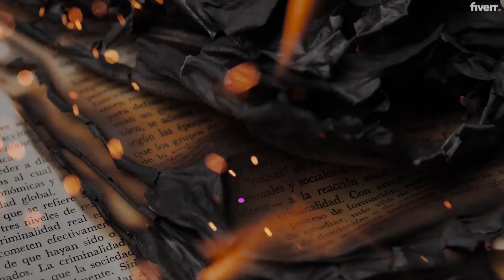Edit videos professionally on adobe premiere pro - Best Video Editing service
Link to this gig:
Edit videos professionally on adobe premiere pro Special discount
Hello there!The work will quality assured with no compromise, here is the list of services that I provide to my customers.
.SERVICES:CuttingCroppingTransitionsTitles/SubtitlesVideo & Sound EffectsReducing Background NoiseStabilizationI can also transparent your logo for the video so that it can easily be visible throughout your video :)The work will be finished in your required formats (HD is preferable)
Please message me before placing an order.